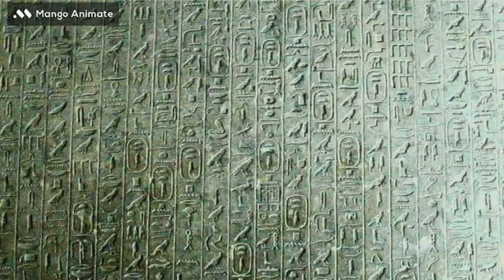ISIS and Osiris love story